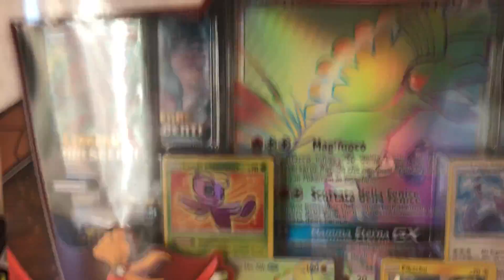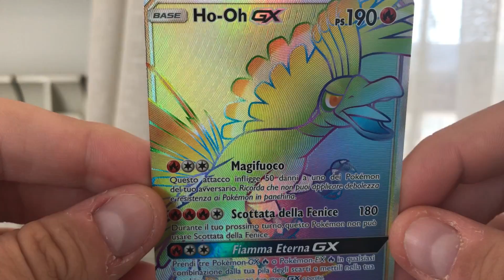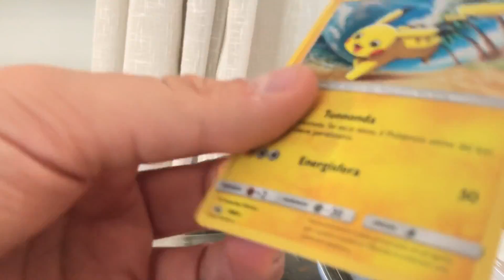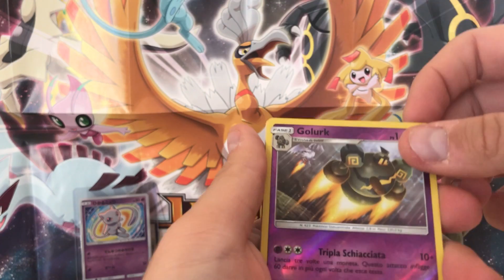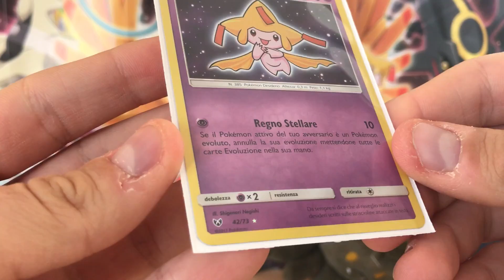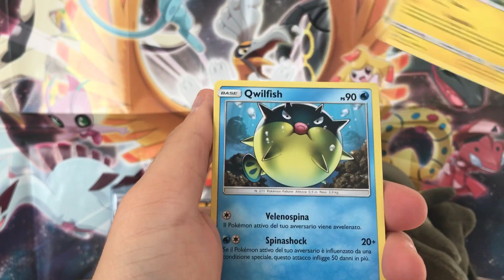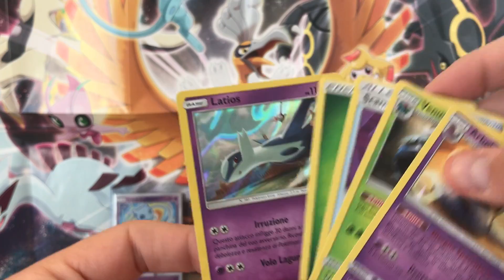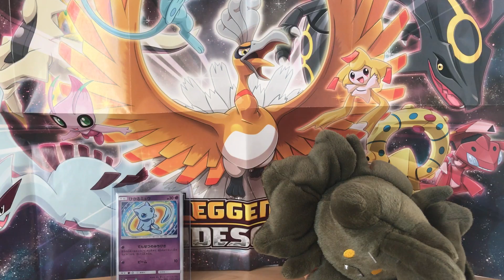Pokemon Collezione Poteri Supremi - Leggende Iridescenti